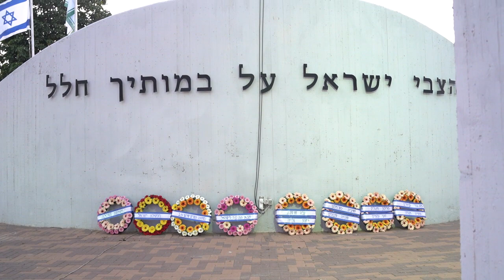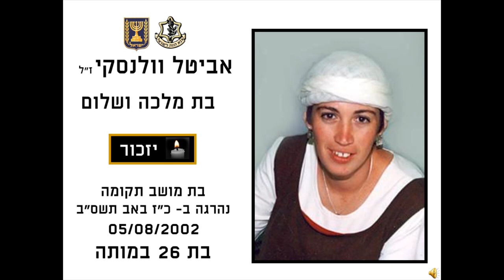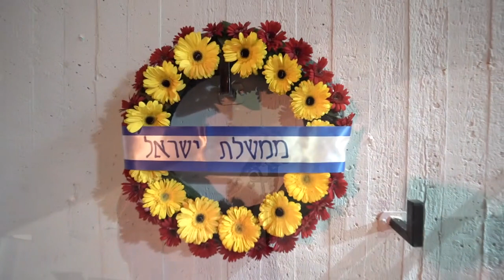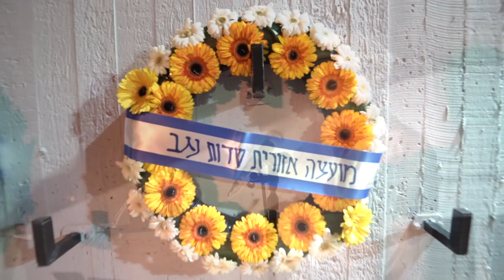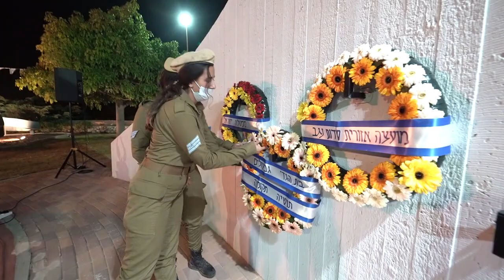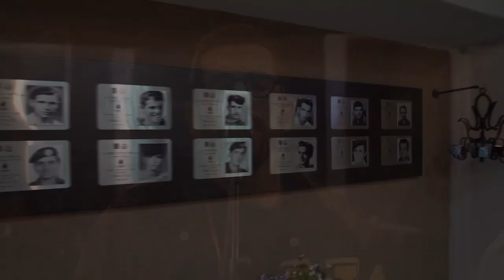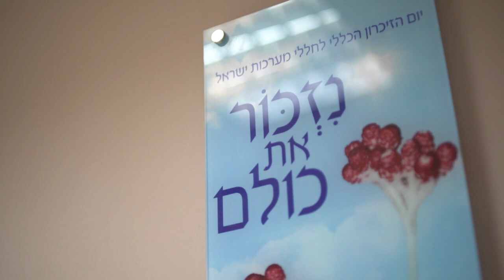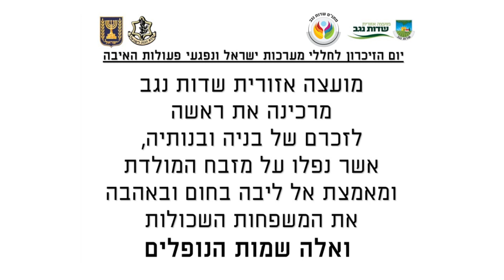טקס יום הזיכרון בשדות נגב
תושבים יקרים,
בעקבות הנחיות משרד הבריאות הטקס השנה יהיה ללא קהל ומועבר אליכם בעמוד הפייסבוק והיו טיוב של המועצה ומתנס שדות נגב.
יהי זכר הנופלים ברוך!